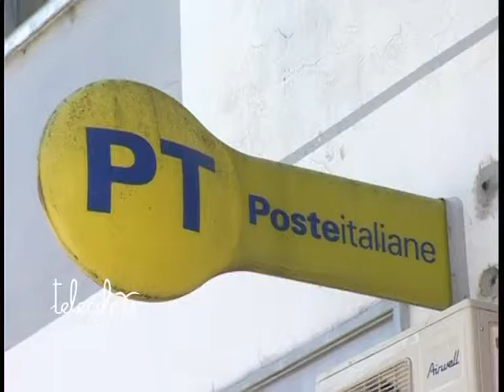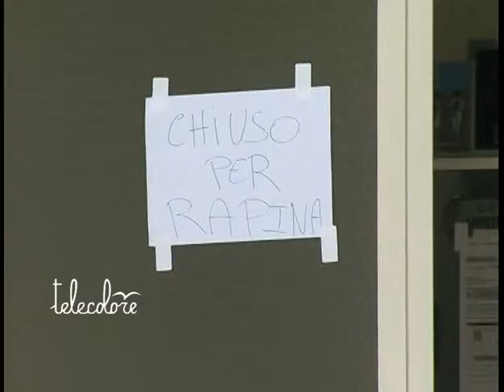TG 110811 Rapinato l'ufficio postale di Coperchia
Rapina a mano armata questa mattina all'ufficio postale di Coperchia, frazione di Pellezzano. 1800 euro il bottino